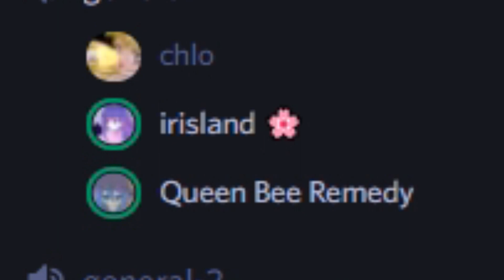clearing disk space (extra games edition)